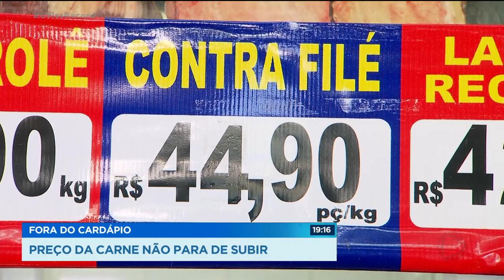FORA DO CARDÁPIO - PREÇO DA CARNE NÃO PARA DE SUBIR.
O PREÇO DA CARNE ESTÁ PELA HORA DA MORTE. OS CORTES DE PRIMEIRA JÁ SÃO ENCONTRADOS A QUASE 70 REAIS O QUILO.